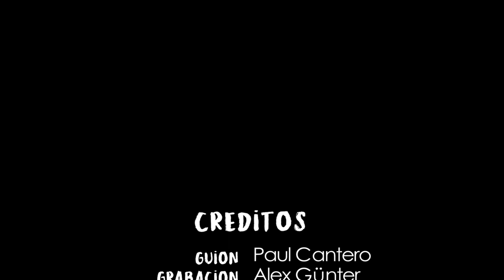VALOR - Storyteller Paul Cantero - Entrenamiento Juvenil 360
"Vamos por los mercados de la Vida, buscando que alguien te de un VALOR, cuando solo el creador de tu vida sabe cual es tu VALOR.